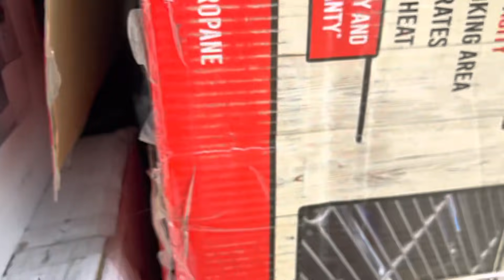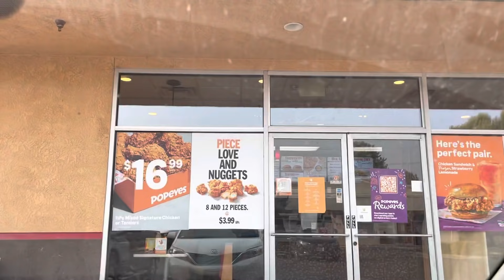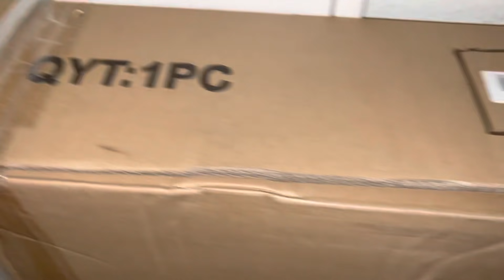Rente un garage más barato que el otro se los muestro vamos a mirar que vender mañana domingo 😊😊